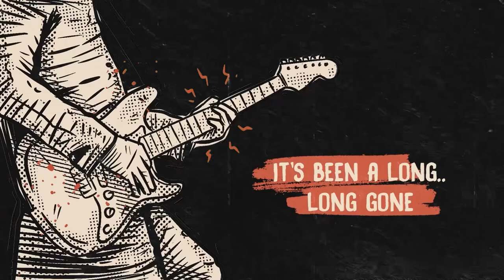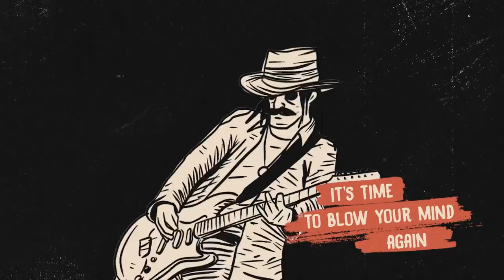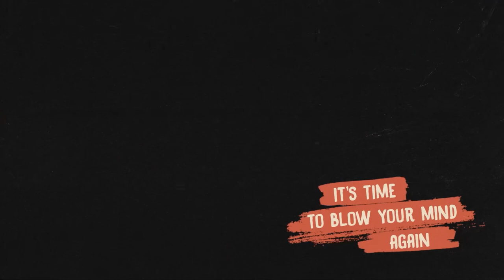Down and dirty (video lyrics) Gugun Blues Shelter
⚠️GUGUN BLUES SHELTER NEW SONG “DOWN AND DIRTY”⚠️ OUT NOW!

Down And Dirty written and composed by Gugun
Produced by GBS
Recorded at Velvet Studio Jakarta
Engineered by @yosiajoe
Mixed and mastered by Giovanni Guidi
Artwork by @katingegepe
Video created by Maizal Rossi
Gugun : Guitars and Vocals
Bowie  : Drums
Fajar    : Bass